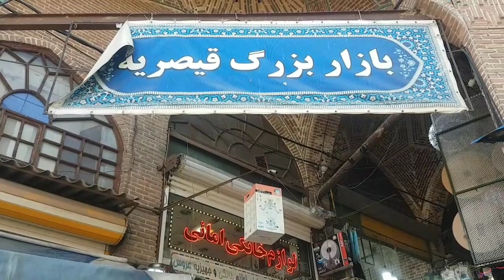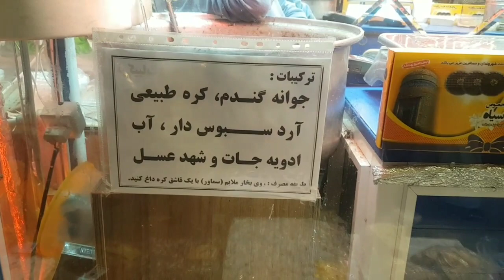ولاگ‌ جاهای دیدنی اردبیل،بازار تَزه میدان ،عالی قاپو و شورابیل و عروس بَرون و کلی سوغاتی اردبیل